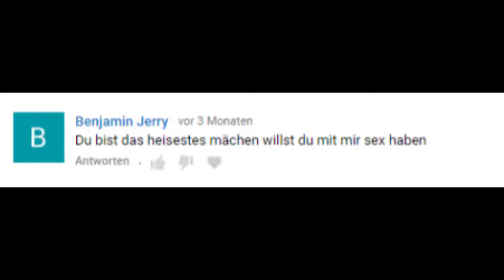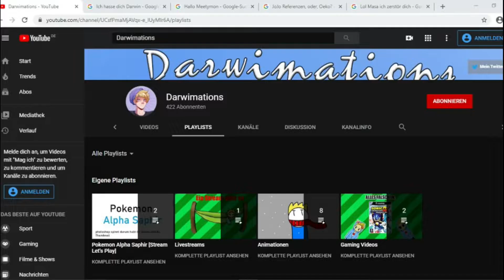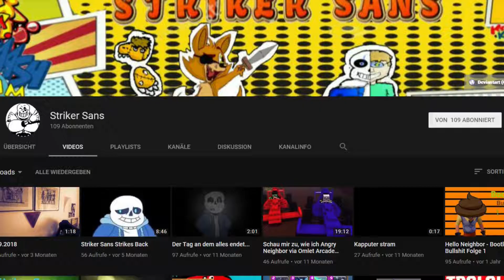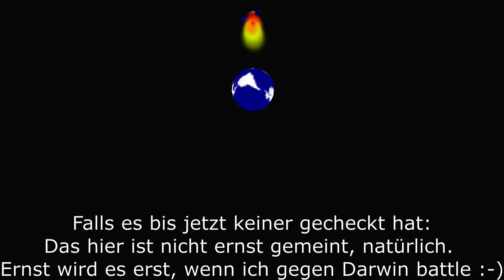MKB 2020 [Qualifikation 11/11] - Mori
Oh fuck, ein kleines Kind.
Beat: prod. by Lukrembo